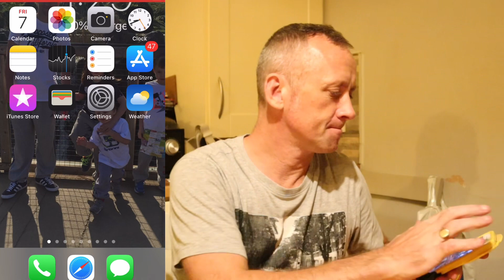RANK 18 MASTER LEAGUE 5/5 WINS ONIX REWARD